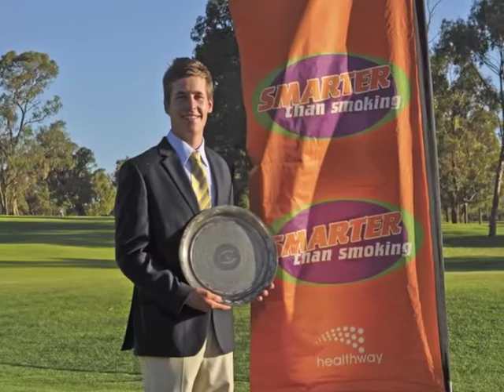2012 Smarter than Smoking Presentation Day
Congratulations to all the winners of the 2012 Smarter than Smoking Junior Presentation Day at Kwinana Golf Club!

Full results and photos from the day can be found on the Golf WA website by clicking